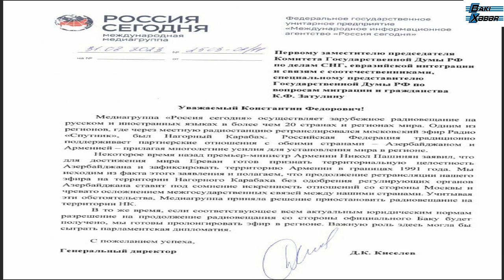"Rəsmi Bakının icazəsi lazımdır" - Kiselyov Zatulinin ağzından vurdu...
Baki-Xeber TV - ABUNƏ OLmaq üçün buraya vurun